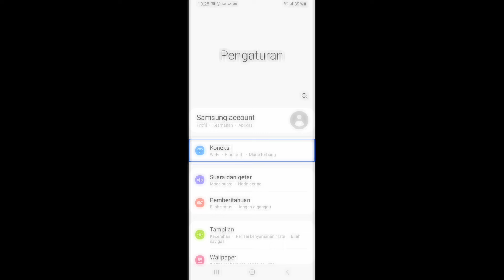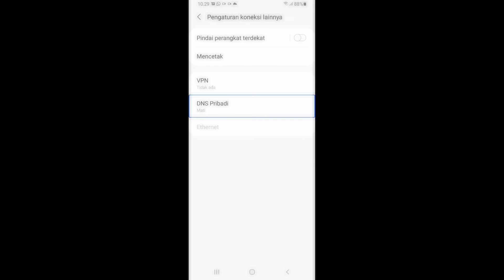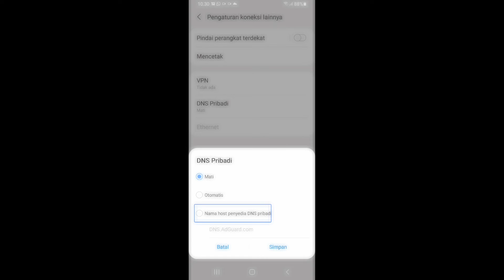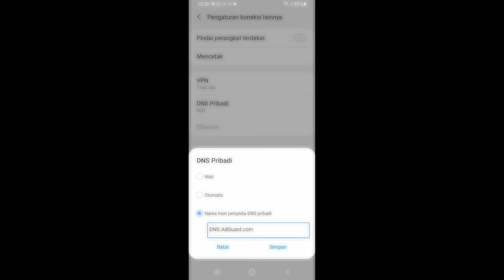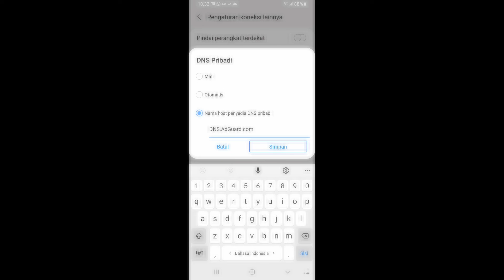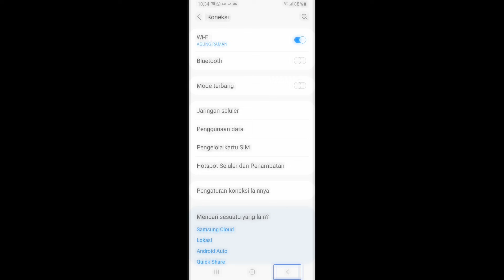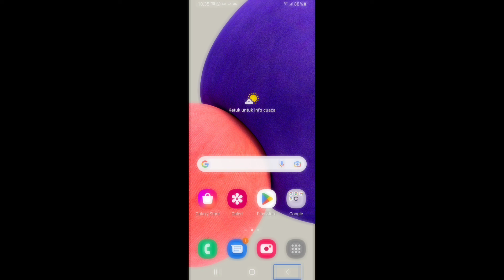Tutorial menghilangkan iklan Pop Up di semua aplikasi dengan mudah, tanpa aplikasi tambahan.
welcome guys kembali lagi dengan saya di channel Raman official sudah lama ya teman-teman saya nggak upload video baru, nah di kesempatan kali ini saya akan membagikan tutorial cara menghilangkan iklan Pop Up di aplikasi dengan mudah dan 100% berhasil tanpa menggunakan aplikasi tambahan.
mau tahu caranya gimana tonton terus ya videonya sampai habis jangan lupa juga teman-teman untuk Klik tombol like subscribe dan share video ini jika bermanfaat agar channel ini bisa terus membagikan tutorial review dan tips seputar teknologi yang aksesibel dengan tunanetra.